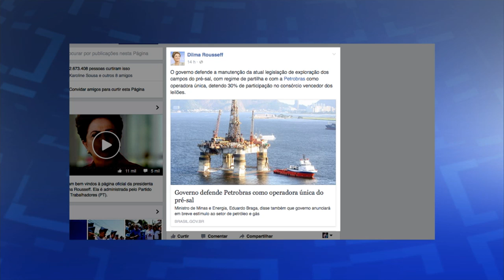Últimas - Dilma Rousseff defende que Petrobras deve ser única companhia operadora do Pré-Sal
ÚLTIMAS 17h - 18.02.16: Dilma Rousseff postou mensagem no Facebook dizendo que Petrobras deve continuar como a única companhoa operadora do Pré-Sal. E mais: reunião entre o ministro da Saúde, Marcelo Castro, institutos brasileiros e equipe técnica da embaixada dos Estados Unidos debate estratégias contra disseminação do mosquito Aedes aegypti e vírus zika. Confira também: boleto do Bolsa Família virá com mensagem de combate Aedes aegypti.